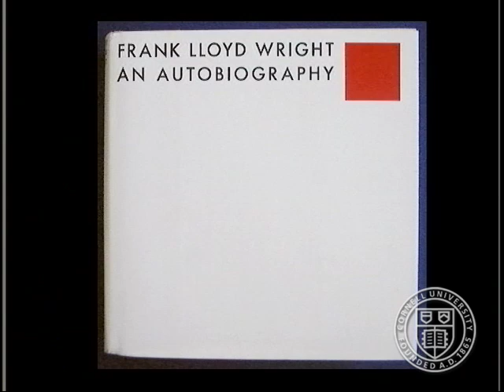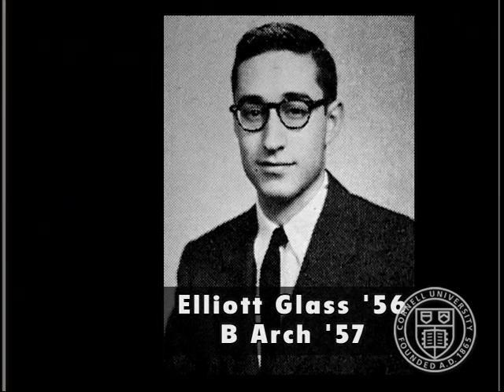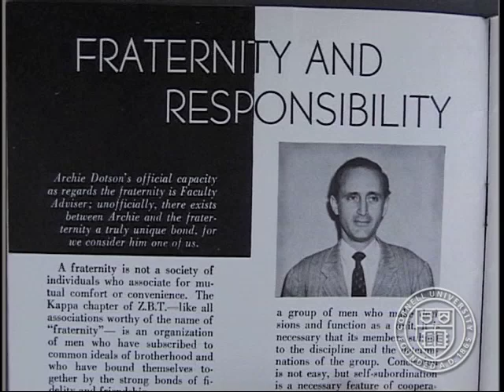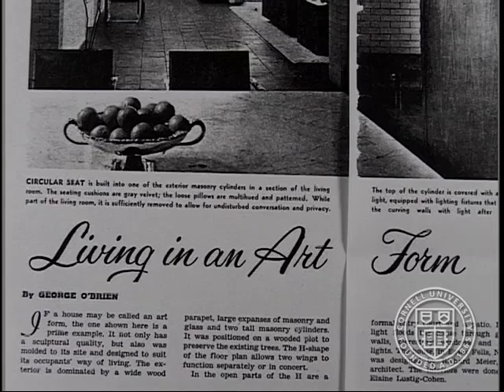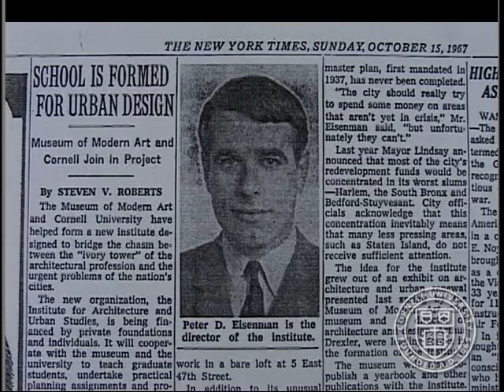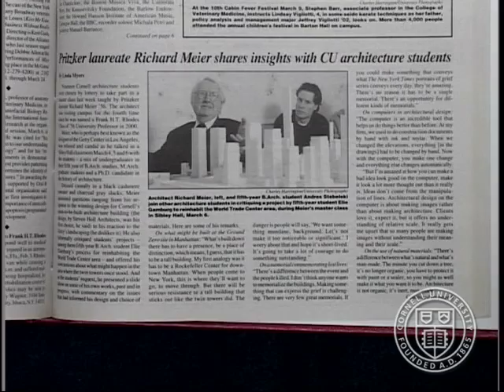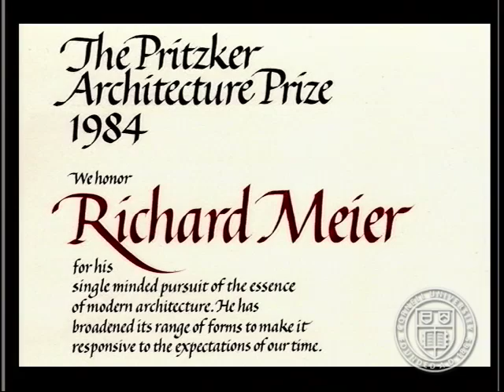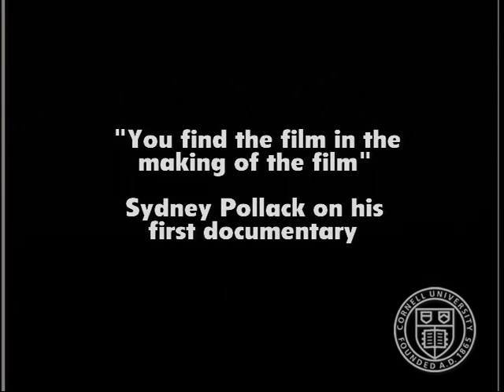Big Red/Meier white: A Cornell story of architect Richard Meier '56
This video features Cornell-educated architect Richard A. Meier, class of 1956, founder of the architectural firm Richard Meier & Partners Architects.

Created in honor of Meier's 50th Reunion in June 2006, the video is illustrated with vintage photos of Meier's days on the hill, his friends in college, his family, and his earliest projects including his first houses. Meier is heard describing why he selected Cornell, telling about his years as an architecture student as well as his friendships with ZBT fraternity brother Marc Meshorer and Profs Arch and Esther Dotson for whom he did an Ithaca house very early in his career.

There is spectacular video footage of his most famous work, the billion dollar Getty Center, combined with voice-over from a 1992 Cornell University lecture by Meier in which he describes his architecture. Meier and architect Peter Eisenman '54 describe the origin of The New York Five (The Whites.) Meier's continued connection to Cornell is described with mention of the design of the new Cornell Life Science Technology Building and with brief commentary and appearances from his Cornell architecture classmates, fraternity brothers, and Cornell friends.

Produced by Phil ('62, B.Arch. '64) and Maddy ('65) Handler, Fly on the Wall Productions.